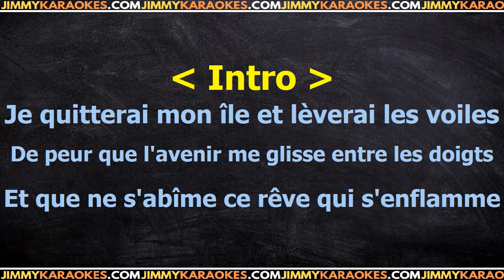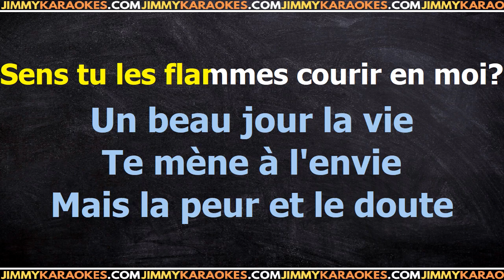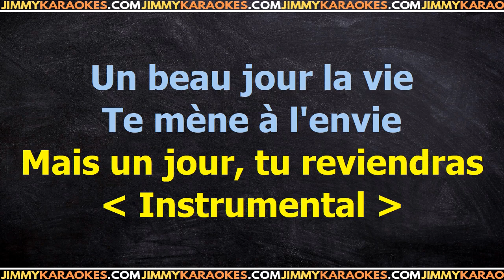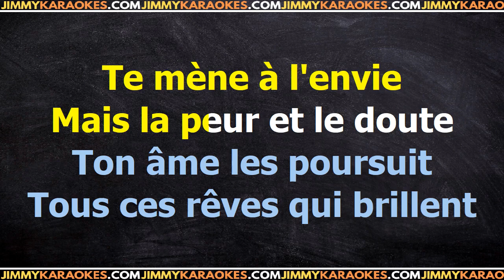Sylvain Cossette Tu reviendras Karaoke